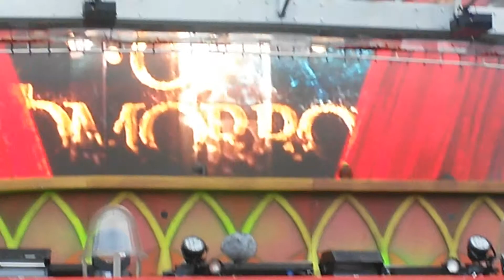Chris Liebing@Tomorrowland 26/07/2015